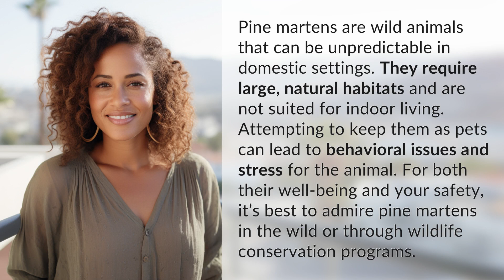How do pine martens behave in domestic settings?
Understanding the Behavior of Pine Martens in Domestic Settings 👉 Pine Martens: Behavior 👉 Discover why pine martens are not suited for domestic life and why it's best to admire them in the wild or through wildlife conservation programs.

Laura S. Harris (2024, July 10.) How do pine martens behave in domestic settings?
    🌐 AskAbout.video